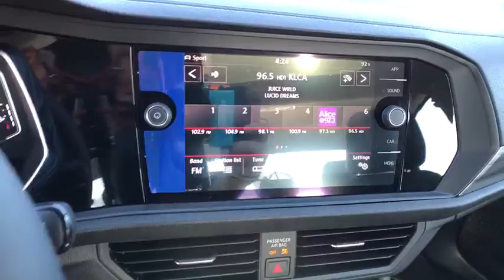2019 VOLKSWAGEN JETTA Reno, Carson City, Northern Nevada, Roseville, Sparks, NV KM070975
TORNADO RED EXTERIOR NEW  2019 VOLKSWAGEN JETTA available in Reno, Nevada at Lithia Volkswagen Reno. Servicing the Carson City, Northern Nevada, Roseville, Sparks, NV area.
2019 VOLKSWAGEN JETTA 1.4T SEL AUTO - Stock#: KM070975 - VIN#: 3VWE57BU1KM070975